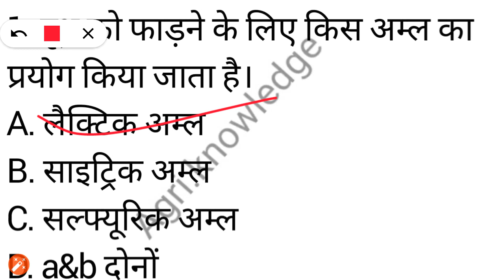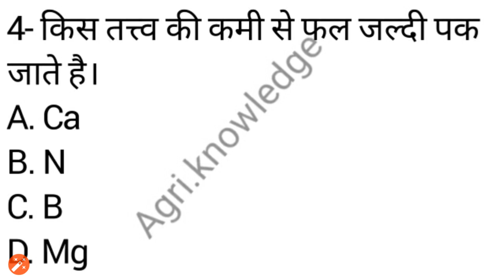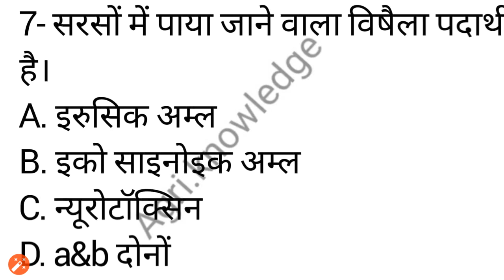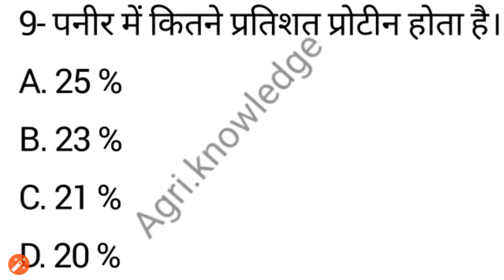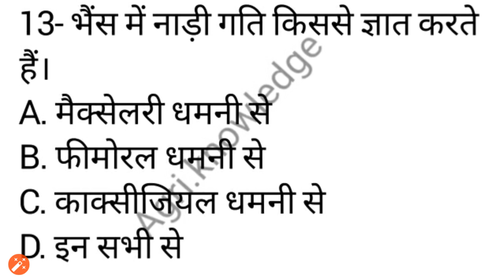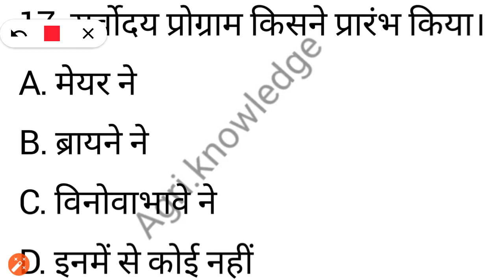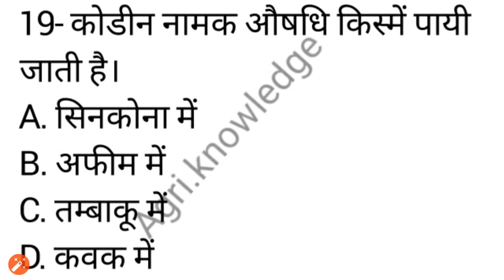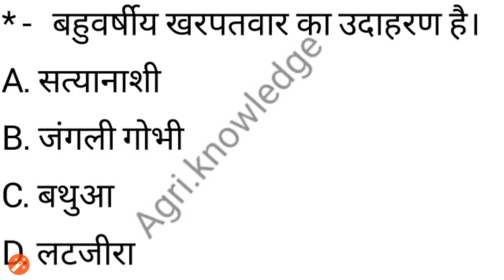कृषि विज्ञान के महत्वपूर्ण प्रश्न || UPCATET, B. Sc. (ag) entrance ,JET, TA, || Agri. Quiz - 39